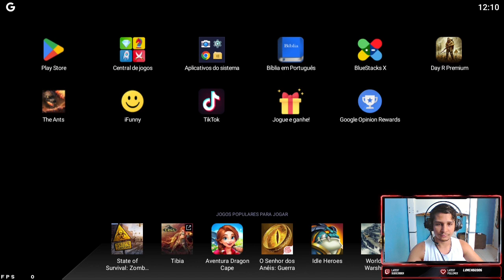Evento de Natal Chega Ao Day R! Vamos Conferir Tudo Que Há de Novo. Day R News rpg survival premium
finalmente chegou o evento de natal no day r, vamos conferir como que o jogo está, vamos ver os novos itens e etc. temos muitas missões, personagens e aventuras novas !
day r survival premium natal evento

Lembre-se de deixar aquele like, favoritar e compartilhar para os amigos. Valeu!!!

 canal do marco @Pradomarco_
👇👇MESSAGE ME 👇👇

lives na twitch segunda e sexta das 19 a 21 hrs

11/12/2022 : redragon predator